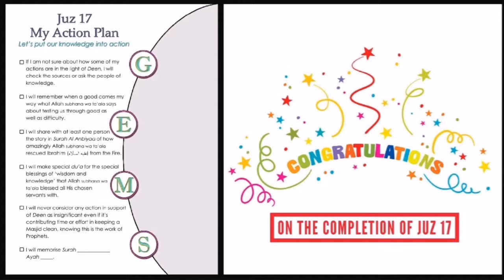Juz 17 Part 4 | Daily Quran Lessons Ep81 (Al Hajj 12-78)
Have you ever wanted to study the Quran from cover to cover?  This audio series by Ustadha Taimiyyah Zubair (Al Huda International) aims to cover some of the basic lessons and reminders found in the Quran.

Each lesson is around 45 mins and the course takes approximately 3 months to complete.

May Allah Azzawajal bless your journey to increase your knowledge in the lessons from the Quran. May He grant ease to you and make the road of learning a road to Jannah for you. Aameen.

Special thanks to Sis Nina.